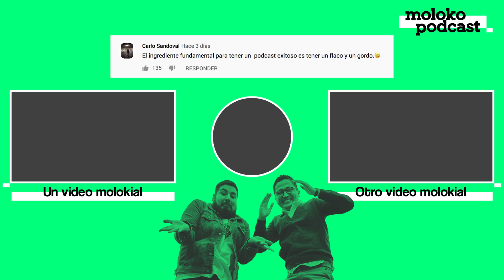¡El AMPAY que no pudo tapar GALLESE! | Moloko Podcast